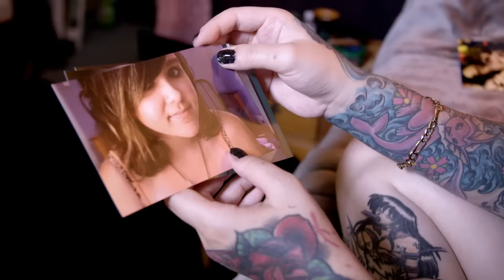I Want The World’s Biggest Ear Lobes | HOOKED ON THE LOOK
THIS body modification enthusiast is determined to have the biggest stretched ear lobes in the world. Bianca Ferro, 24, from New Jersey, USA has stretched her ear lobes to 86 millimeters, however, her goal is to reach over 105 – the world record held by the current champion. She told Truly: “I want to look like a video game character, I like the idea of looking unnatural." Her collection of body mods includes a stretched labret, septum, and tattoos covering her face and body.

Videographer / Director: Marcus Cooper
Producer: Kate Moore
Editor: James Thorne